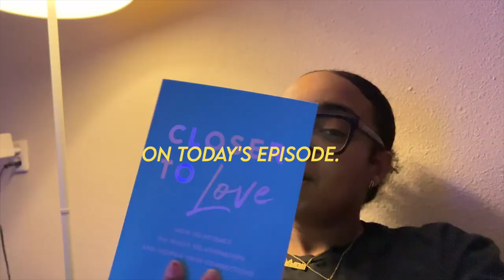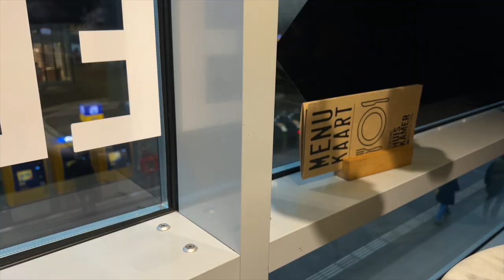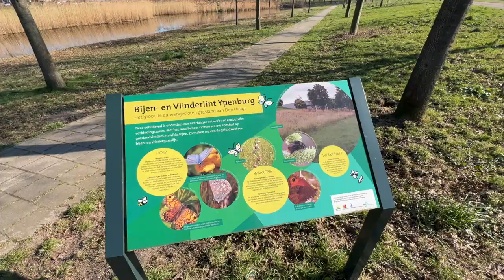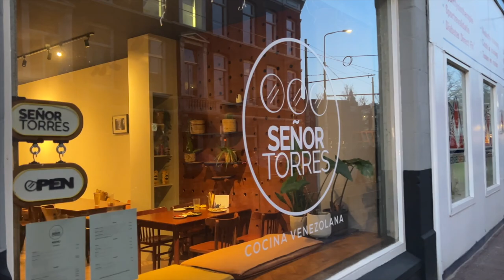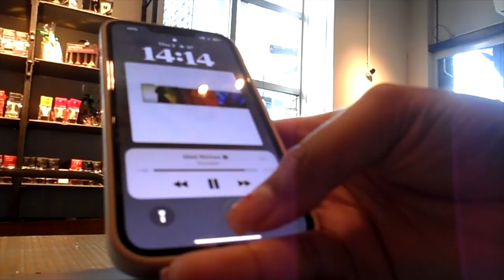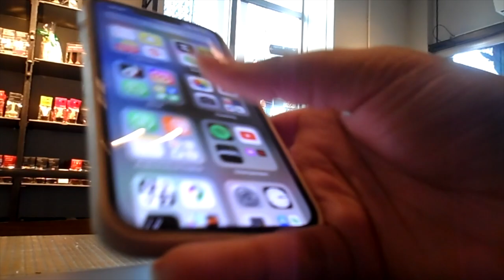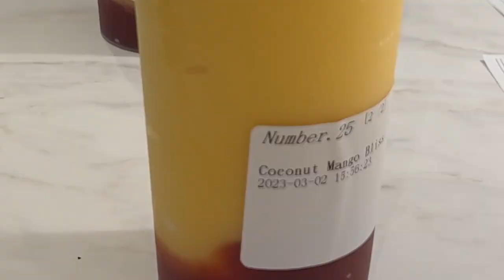CAN I FOREVER LIVE IN THESE MOMENTS? MANIFESTING THIS LIFESTYLE | COCOCURLS'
Hi Coco's! A lil recap of the last days of February and a very busy beginning of March. What's my life now? Give me this energy all week, all month matter fact my whole live doing exactly what I love and drives me oh God!
Enjoy babes🤍

                                                        •  J O I N     T H E     C O C O F A M   •

 • AGE - 25
 • BIRTHDAY - 15 aug.
 • RACE - Black
 • LIVE: The Netherlands (from Curaçao)
 • CAMERA - Iphone 13 Pro + Samsung ST95 digital camera

0:00   | Intro
02:20 | Cafe work + updates
09:13 | It's to damn early
22:11 | Working day + answering emails
36:24 | Shooting day in the city
42:28 | Meetings + city strolling with Des. + food
47:09 | Bipolar weather of Netherlands
49:32 | Closing